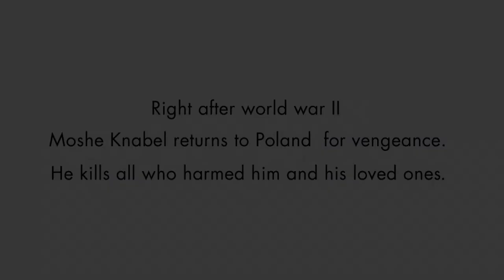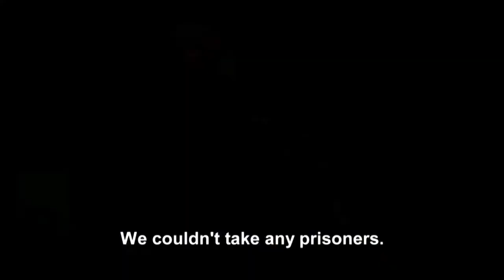Dark Side | Trailer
After the end of World War II, Moshe returned to his village for revenge and slaughtered those who were responsible for the death of his family members. At the age of 85, Moshe brings his three children back to his village to tell his side of the story.

Cast: Moshe

Producers: Natalie Assouline, Osnat Handelsman-Keren

Directors: Natalie Assouline

Writers: Natalie Assouline

Awards: N/A

Run Time: 00:54:00

Production: Firsthand Films